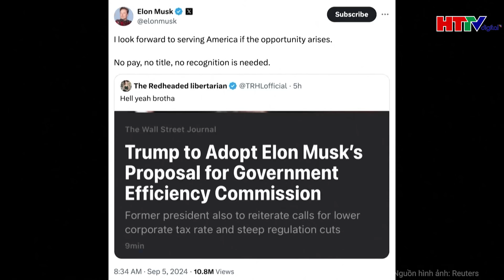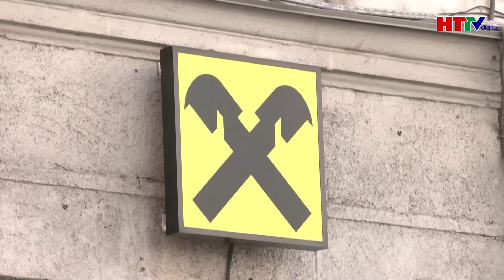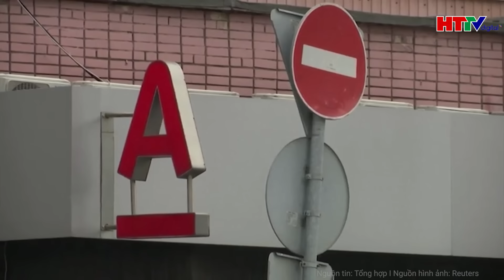Điểm nóng quốc tế: Ông Trump lại 'bứt phá' khả năng đắc cử rất cao? | Hà Tĩnh TV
Hà Tĩnh TV | Điểm nóng quốc tế: Ông Trump lại 'bứt phá' khả năng đắc cử rất cao?
- Chuyên gia đánh giá ông Trump có cơ hội cao nhất đánh bại bà Harris
- Kế hoạch thúc đẩy kinh tế Mỹ của ông Trump nếu tái đắc cử
- Tiết lộ cực ‘sốc’ lý do Ngoại trưởng Ukraine Dmitry Kuleba xin từ chức
- Ngay bây giờ là nội dung chi tiết. Mời quý vị và các bạn cùng theo dõi.